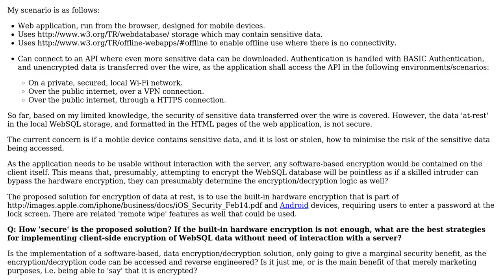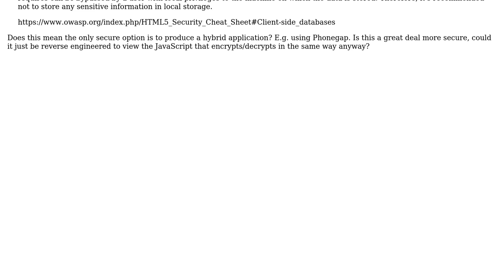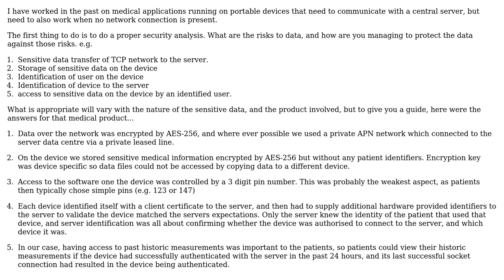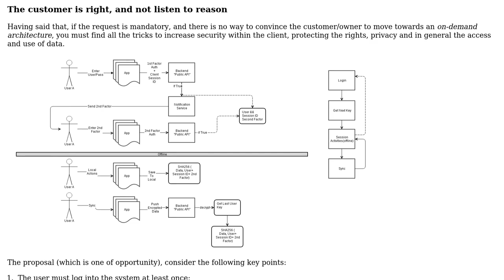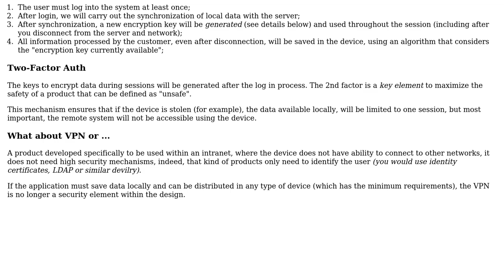Software Engineering: Options for client-side encryption of local web databases (3 Solutions!!)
Software Engineering: Options for client-side encryption of local web databases

With thanks & praise to God, and with thanks to the many people who have made this project possible! | Content (except music & images) licensed under CC BY-SA | Music | Images & others | With thanks to user Rory McCune user Nikolay Tsenkov user Michael Shaw user kedoska user Adam Marshall and the Stack Exchange Network Trademarks are property of their respective owners. You are responsible for your own actions.